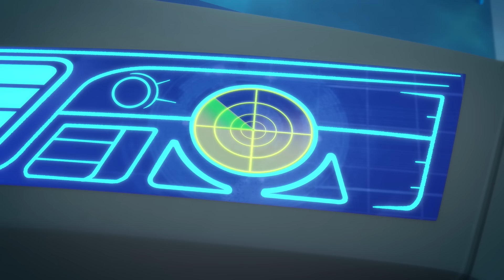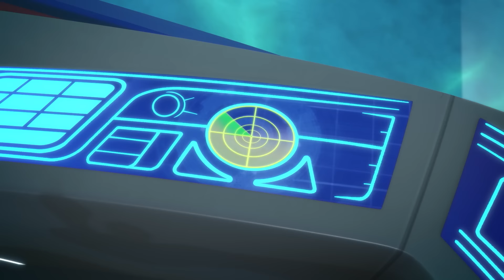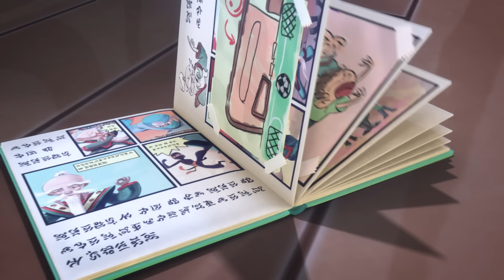Maschere PJ | Episodi della nuova stagione 4 | Cartoni animati | Chi ha fatto entrare le falene?